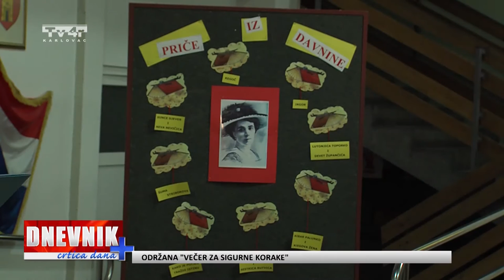OŠ Slava Raškaj obilježila Mjesec knjige - prilog Tv4r - 11. 11. 2016.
OŠ Slava Raškaj obilježila Mjesec knjige
prilog Tv4r
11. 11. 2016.